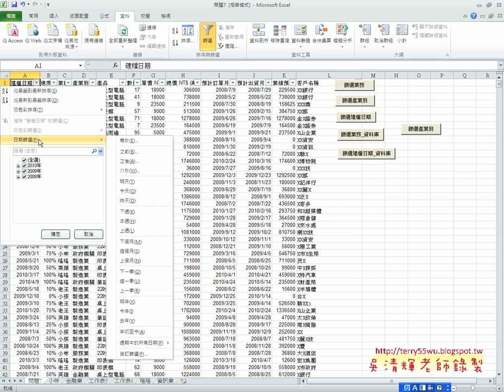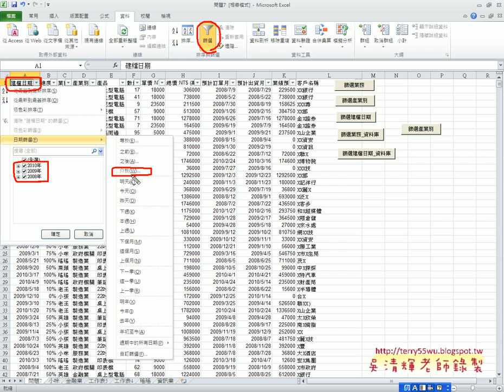03 如何修改成查詢產業別與建檔日期EXCEL VBA自動化 吳老師